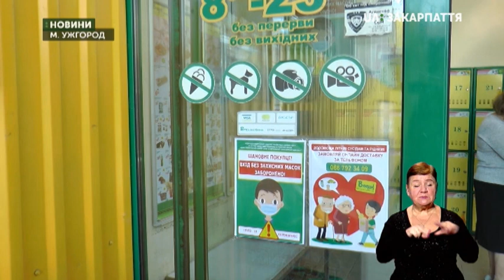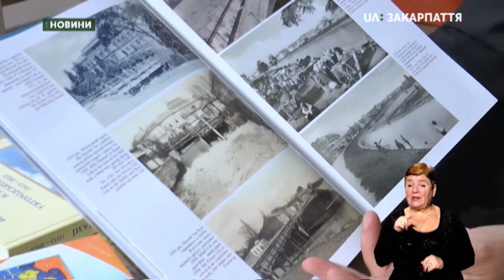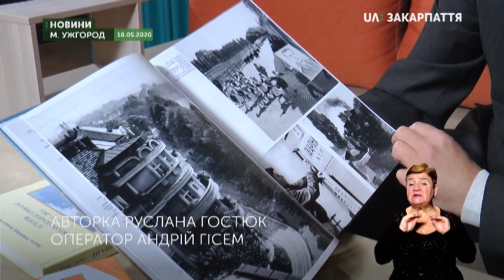19.05.2020. Новини. 13:00